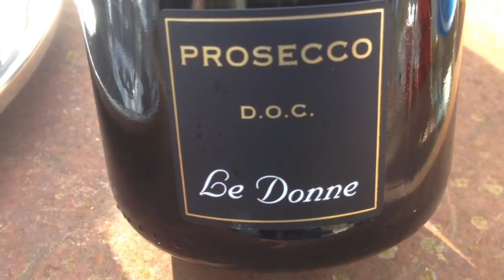Pflugfurche übereggen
Boden ist sehr grobschollig